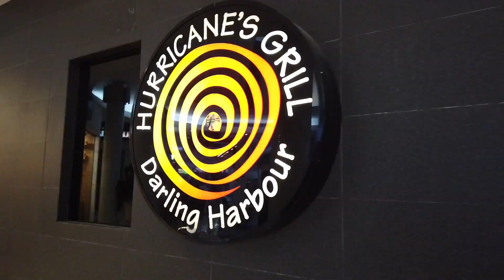RIBS SEGEDE GINI gimana gue ngabisinnya !!!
Hi Guys kali ini gue makan di salah satu resto yg cukup beken di sydney namanya HURRICANE. Makanan yang menjadi andalan di tempat ini ada RIBS nya .jadi kita tinggal milih aja mau BEEF RIBS, PORK RIBS atau LAMB RIBS. tapi di luar dari Ribs tersebut mereka juga menjual menu lainnya kaya steak, seafood, dll. Nah kali ini saya hanya memesan menu yang menjadi BEST SELLER di tempat ini. Selamat menonton !!